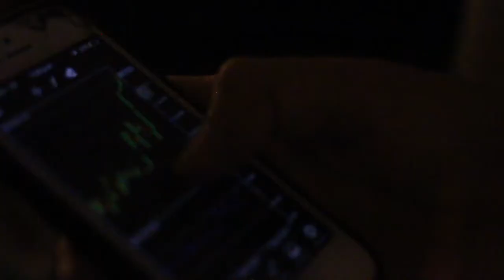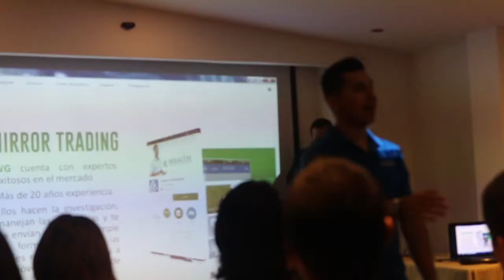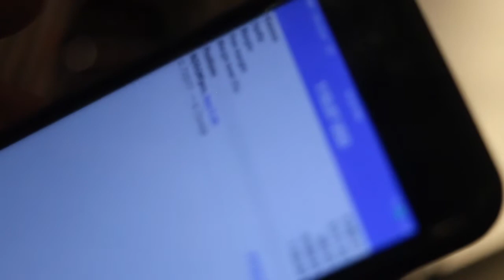colombia 100+ event!! GEM MOVEMENT JONATHAN LOPEZ